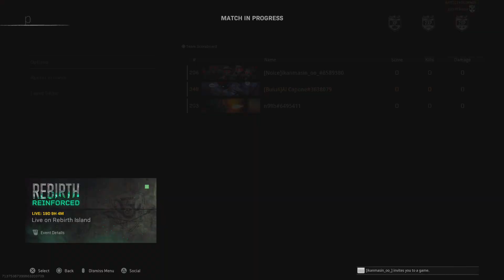Call of Duty: Caldera (Palai)